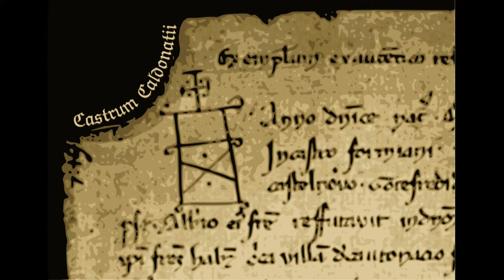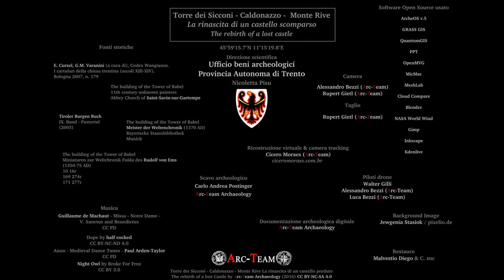Torre dei Sicconi - Caldonazzo - Monte Rive: Chapter 6 - Excavation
Archaeological Excavation